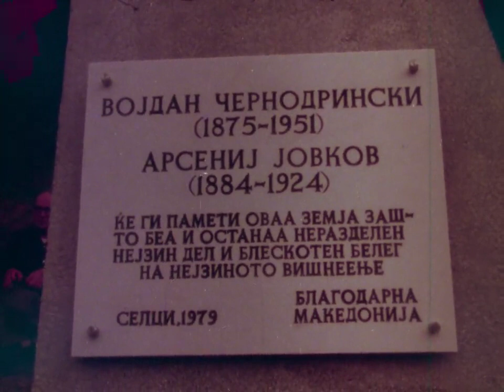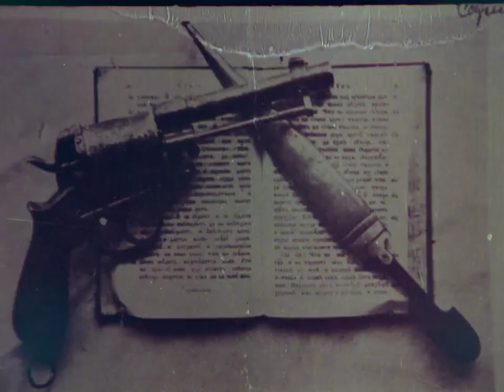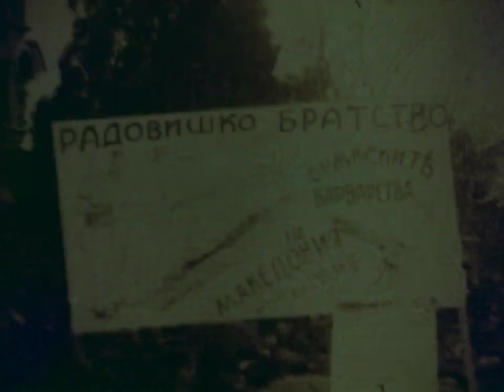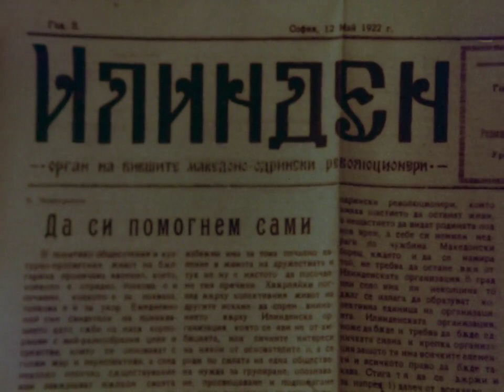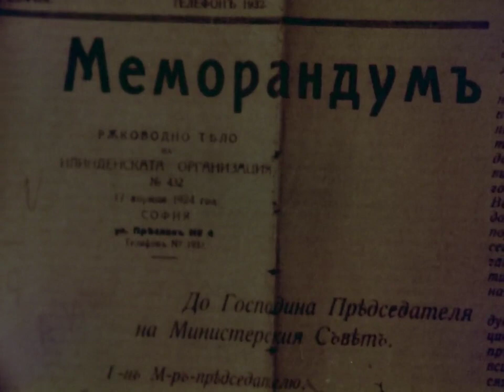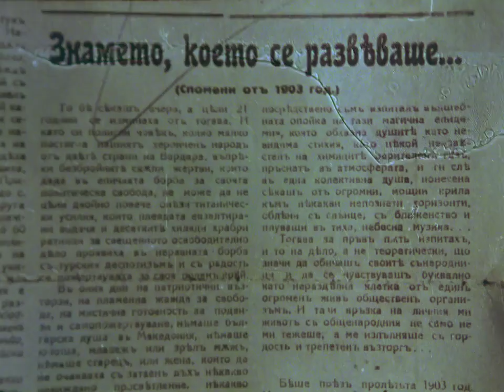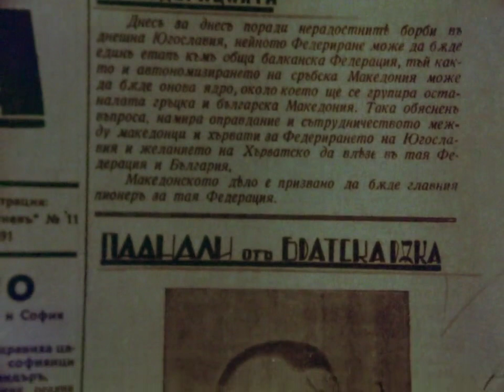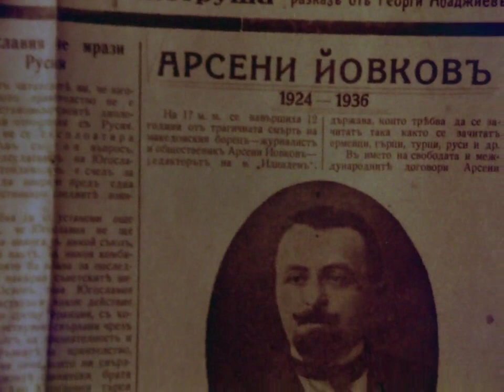Арсениј Јовков - Arsenij Jovkov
Роден е во селото Селци, Струшко, на 25 март 1884 година. Своите духовни сили тој ги посветил на повеќе области во културата, меѓу кои најмногу на новинарството. Учествувал во Илинденското востание.

Јовков е првиот македонски филмски сценарист, според чие сценарио е снимен документарниот филм „Македонија во слики“ во 1923 година. Автор е и на сценариото за играниот филм „Илинден“.

Убиен е во познатите септемвриски Горноџумајски атентати, од страна на бугароманските чети на предавникот Ванчо Михајлов.

Неговиот филм Макеоднија во слики може да го погледнете овде:
He was born in the village of Selci, Struga region, on March 25, 1884. He devoted his spiritual strength to several areas of culture, most notably journalism. He took part in the Ilinden Uprising.

Jovkov is the first Macedonian film screenwriter, according to whose script the documentary film "Macedonia in Pictures" was made in 1923. He is also the author of the script for the feature film "Ilinden".

He was killed in the famous September Gornodzumaj assassinations by the Bulgarian-Romanian detachments of the traitor Vancho Mihajlov.